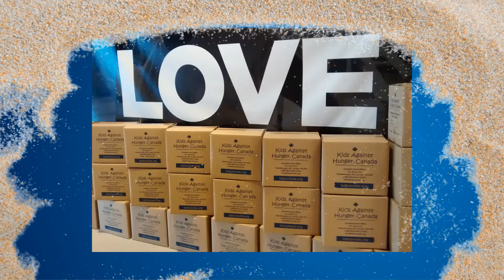Indeed, a picture is worth a thousand words!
Every box contains 216 nutritious meals!  And every dollar provides 3 meals...so a donation of any amount truly has an impact!